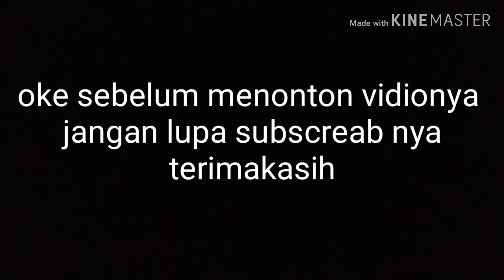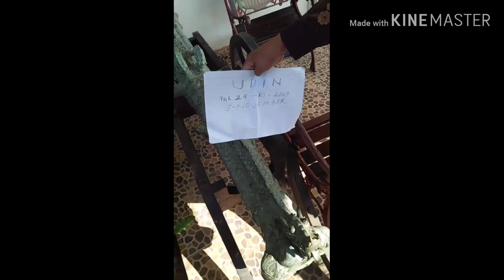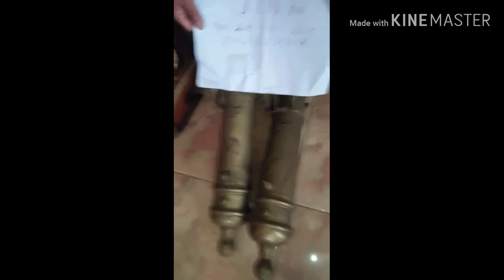gondrong petualang real, Low kalian menemukan besi ini!!! Bisa kaya mendadak, tapi angker?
Barang peninggalan zaman perang